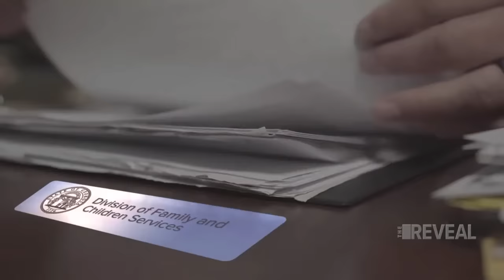Man who impregnated 10-year-old says he doesn't deserve the 160 year sentence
She was 8 years old when he began sexually assaulting her. It was his girlfriend's daughter.